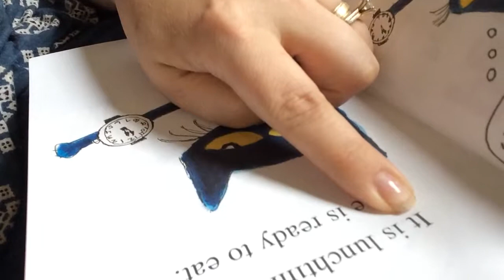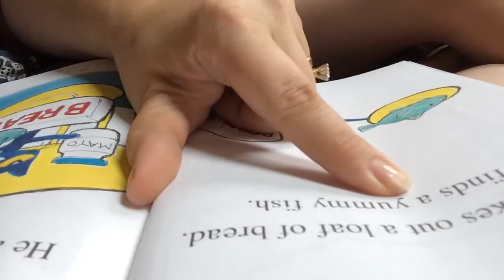Pete the Cat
Jude reading CVC words!